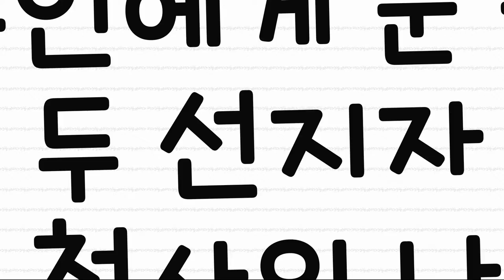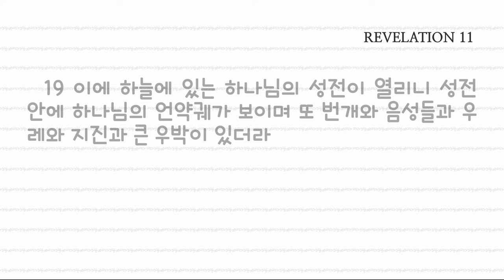[말씀과 기도로 동행하는 하루]요한계시록 11장, 두 증인에게 준 권세 두 선지자 일곱째 천사의 나팔 소리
1 또 내게 지팡이 같은 갈대를 주며 말하기를 일어나서 하나님의 성전과 제단과 그 안에서 경배하는 자들을 측량하되 2 성전 바깥 마당은 측량하지 말고 그냥 두라 이것은 이방인에게 주었은즉 그들이 거룩한 성을 마흔두 달 동안 짓밟으리라 3 내가 나의 두 증인에게 권세를 주리니 그들이 굵은 베옷을 입고 천이백육십 일을 예언하리라 4 그들은 이 땅의 주 앞에 서 있는 두 감람나무와 두 촛대니 5 만일 누구든지 그들을 해하고자 하면 그들의 입에서 불이 나와서 그들의 원수를 삼켜 버릴 것이요 누구든지 그들을 해하고자 하면 반드시 그와 같이 죽임을 당하리라 6 그들이 권능을 가지고 하늘을 닫아 그 예언을 하는 날 동안 비가 오지 못하게 하고 또 권능을 가지고 물을 피로 변하게 하고 아무 때든지 원하는 대로 여러 가지 재앙으로 땅을 치리로다 7 그들이 그 증언을 마칠 때에 무저갱으로부터 올라오는 짐승이 그들과 더불어 전쟁을 일으켜 그들을 이기고 그들을 죽일 터인즉 8 그들의 시체가 큰 성 길에 있으리니 그 성은 영적으로 하면 소돔이라고도 하고 애굽이라고도 하니 곧 그들의 주께서 십자가에 못 박히신 곳이라 9 백성들과 족속과 방언과 나라 중에서 사람들이 그 시체를 사흘 반 동안을 보며 무덤에 장사하지 못하게 하리로다 10 이 두 선지자가 땅에 사는 자들을 괴롭게 한 고로 땅에 사는 자들이 그들의 죽음을 즐거워하고 기뻐하여 서로 예물을 보내리라 하더라 11 삼 일 반 후에 하나님께로부터 생기가 그들 속에 들어가매 그들이 발로 일어서니 구경하는 자들이 크게 두려워하더라 12 하늘로부터 큰 음성이 있어 이리로 올라오라 함을 그들이 듣고 구름을 타고 하늘로 올라가니 그들의 원수들도 구경하더라 13 그 때에 큰 지진이 나서 성 십분의 일이 무너지고 지진에 죽은 사람이 칠천이라 그 남은 자들이 두려워하여 영광을 하늘의 하나님께 돌리더라 14 둘째 화는 지나갔으나 보라 셋째 화가 속히 이르는도다 15 일곱째 천사가 나팔을 불매 하늘에 큰 음성들이 나서 이르되 세상 나라가 우리 주와 그의 그리스도의 나라가 되어 그가 세세토록 왕 노릇 하시리로다 하니 16 하나님 앞에서 자기 보좌에 앉아 있던 이십사 장로가 엎드려 얼굴을 땅에 대고 하나님께 경배하여 17 이르되 감사하옵나니 옛적에도 계셨고 지금도 계신 주 하나님 곧 전능하신 이여 친히 큰 권능을 잡으시고 왕 노릇 하시도다 18 이방들이 분노하매 주의 진노가 내려 죽은 자를 심판하시며 종 선지자들과 성도들과 또 작은 자든지 큰 자든지 주의 이름을 경외하는 자들에게 상 주시며 또 땅을 망하게 하는 자들을 멸망시키실 때로소이다 하더라
19 이에 하늘에 있는 하나님의 성전이 열리니 성전 안에 하나님의 언약궤가 보이며 또 번개와 음성들과 우레와 지진과 큰 우박이 있더라